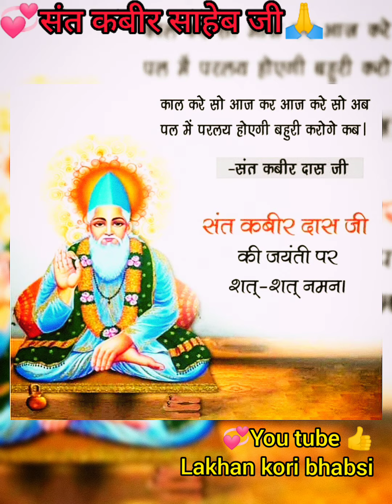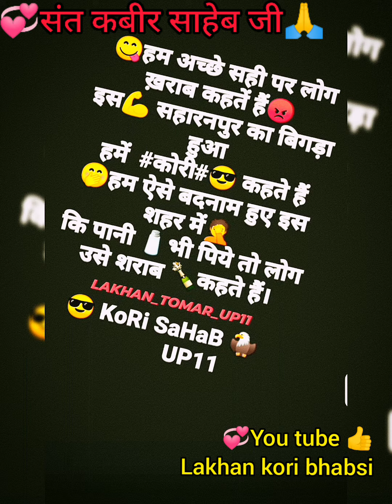saheb new song 2021 singar#Rohit Ladwa video by#Lakhan kori Bhabsi Jai kabir bhaiyo🙏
🙏जय कबीर भाईयों🙏
सतगुरु कबीर साहेब जी के जन्म दिवस की आप सभी को ढेरों शुभकामनाएं 🙏
सदगुरु कबीर साहेब जी का आशीर्वाद आप सभी पर बना रहे

bhaiyo please sapot karo apne bhai
Lakhan kori Bhabsi
instagram par bee follow karo
Lakhan_Tomar_up11